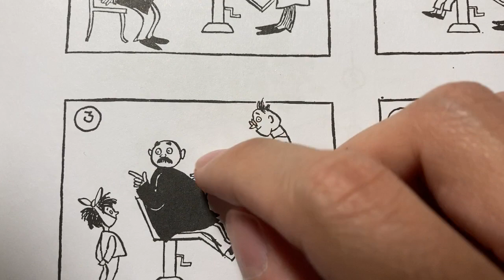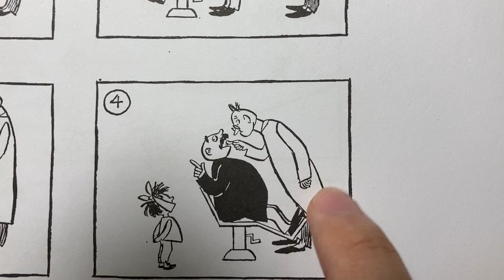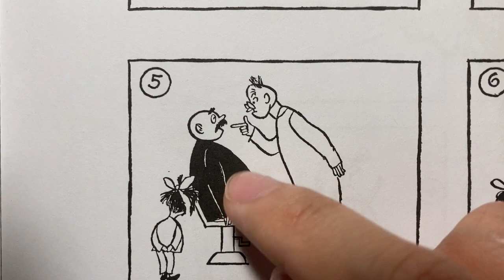Comics: Father&Son (Free talk version) - Dentist - Beginner